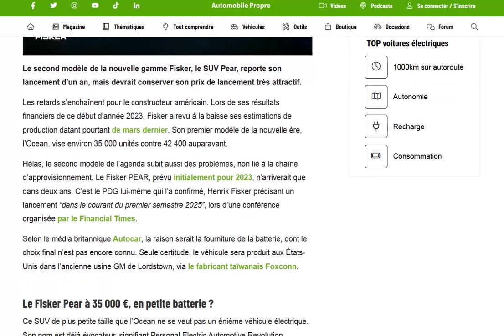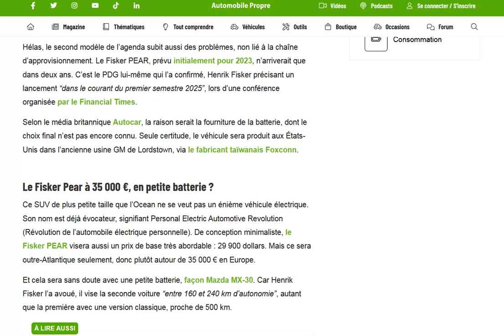Fisker : le début de la fin ? une Pear retardé de 2 ans avec 230 km d'autonomie pour 35 000€ ?!